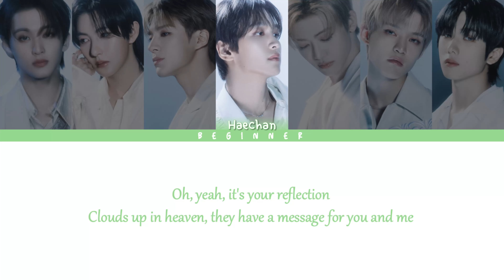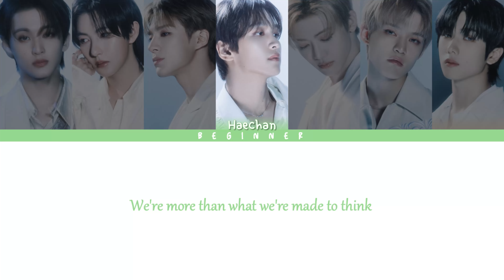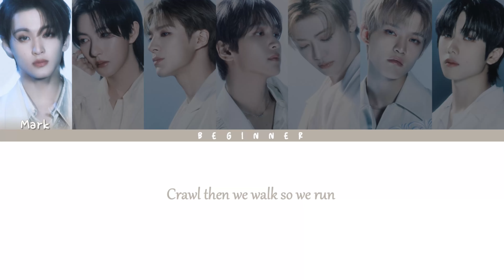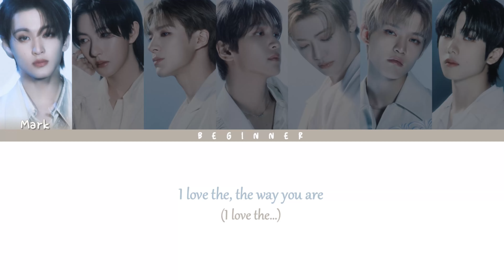NCT DREAM (엔시티드림) – Rains In Heaven (Color Coded Lyrics)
NCT DREAM (엔시티드림)

NCT DREAM (엔시티드림)'s 2nd English Single: Rains In Heaven
#1 Track: Rains In Heaven
Lyricists: Mark, Adrian Mckinnon, Bryn Christopher
Composers: Chris Collins, Kella Armitage, Jurek Reunamäki
Arranger: Jurek Reunamäki

English Lyrics Cre: SM Entertainment + genius.com